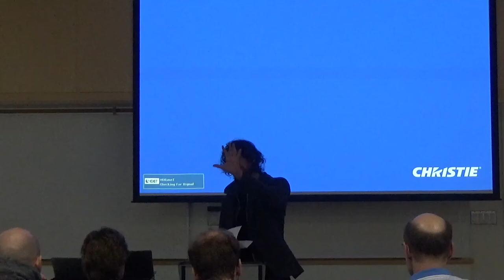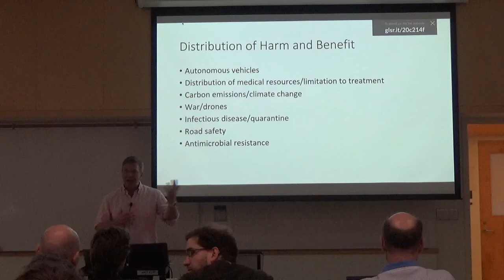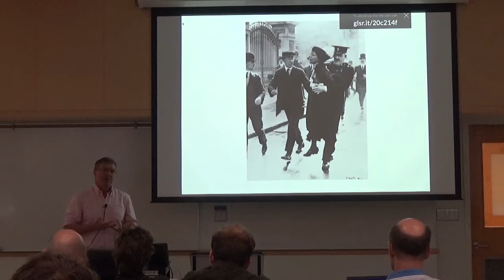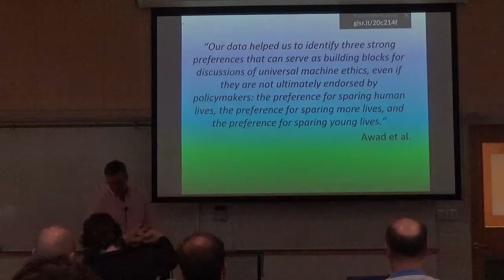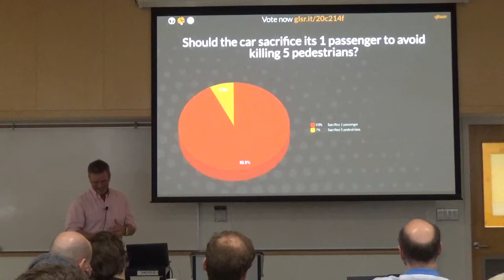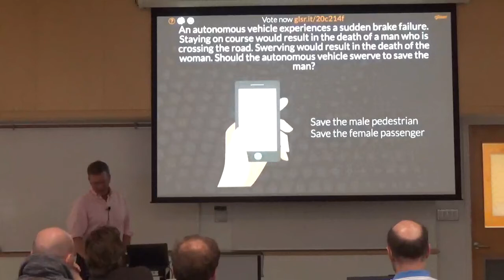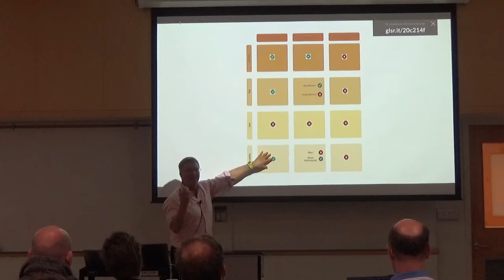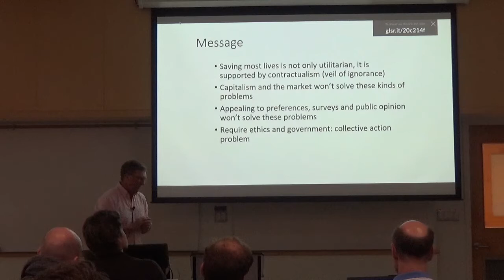CAIDA Talk - February 24, 2020 - Julian Savulescu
Dr. Julian Savulescu gives an AI & Ethics seminar at UBC; hosted by UBC CAIDA.

The Ethics of Artificial Intelligence: Moral Machines - Julian Savulescu, Uehiro Chair in Practical Ethics, University of Oxford